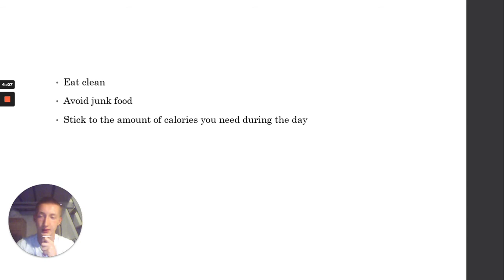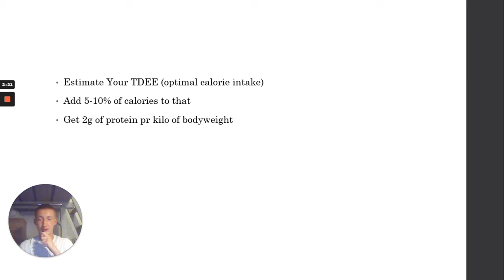How to Lean Bulk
Hi Guys! Welcome back to the channel! Enjoy the video!